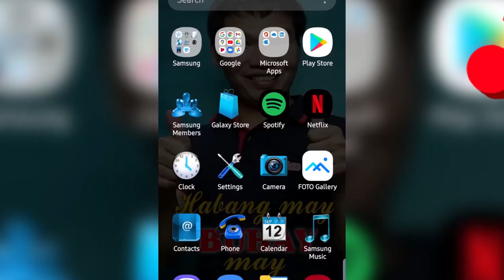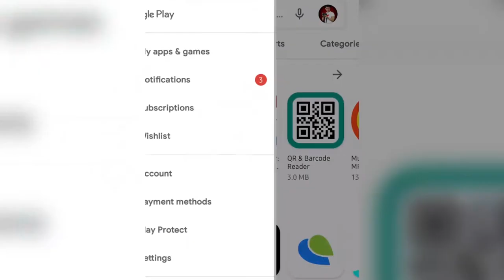HOW TO CANCEL APP SUBSCRIPTION in Google Play, Play Store & Android MUST WATCH!!! (2020)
In this video, I will share with you the way to cancel your App subscription in Google Play, Play Store & Android.

Some of the App don't have the option to cancel the subscription in the App itself, so the best way is to cancel it in the Google Play or Play Store.

Deleting only the app will not cancel the subscription.

HOW TO PAUSE PAYMENT OR CANCEL APP SUBSCRIPTION (2022)｜Google Play, Play Store and Android